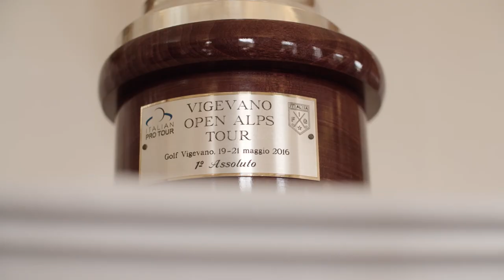The road to BMW International Open 2018 with Matt Wallace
“Having music to calm you down is really important – it’s key.” We’ve been following British golfer Matt Wallace on the road to the BMW International Open 2018 in Germany.